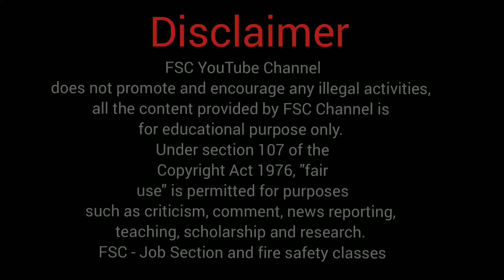Lecturer Bharti Result Out/ UP Pravakta Bharti Result 2021/ Lecturer Exam Answer Key/FSC Job Section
Lecturer Bharti Result Out/ UP Pravakta Bharti Result 2021/ Lecturer Exam Answer Key/FSC Job Section /  Ranveer Singh / Job Section Rajasthan / Fire safety Classes / UP Sarkar / Govt Of Uttar Pradesh News Today

Fire safety classes YouTube channel
Ranveer Singh